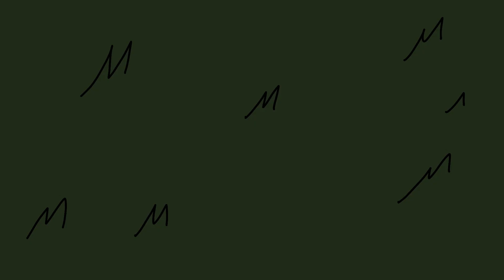If Elden Ring had an anime ending [Elden Ring Animation]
I'll keep practicing to make my animations look better!
Hope you guys have a good one